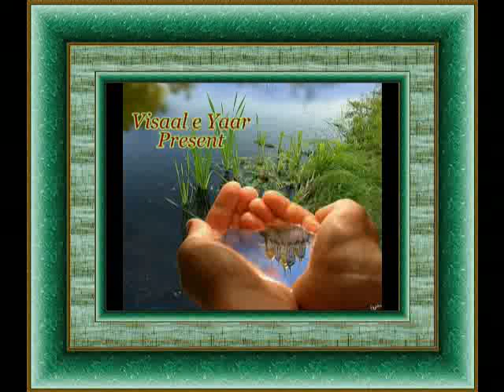URDU HAMD(Terey Karam Ki)QARI WAHEED ZAFAR.BY Visaal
GREAT URDU HAMD E PAK WITH QARI WAHEED ZAFAR QASMI IN QTV .. ~~~^~~~PEGHAM E MUHABBAT HAY ~ JAHAN TAK PUHNCHAY~~~^~~~VISAAL E YAAR